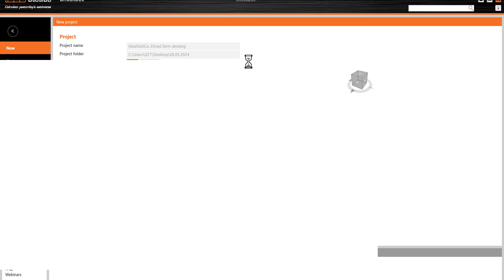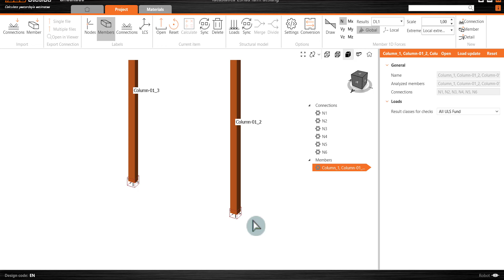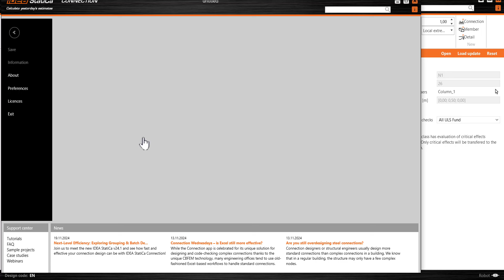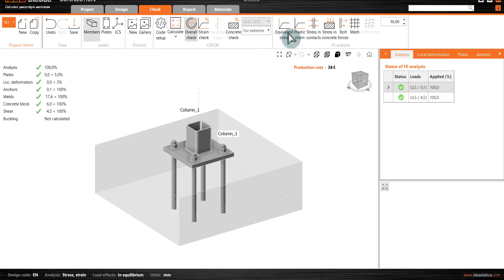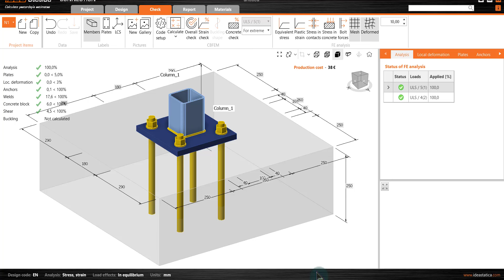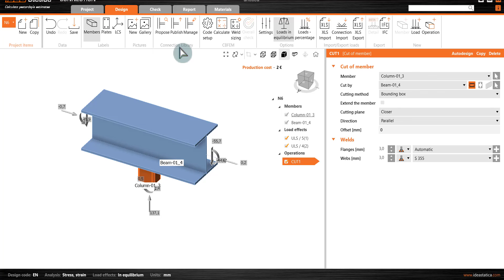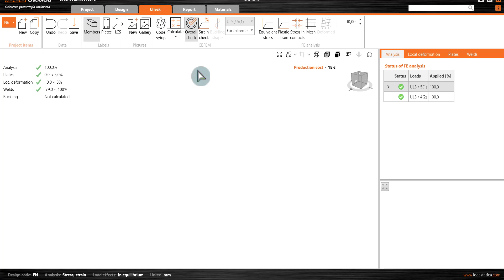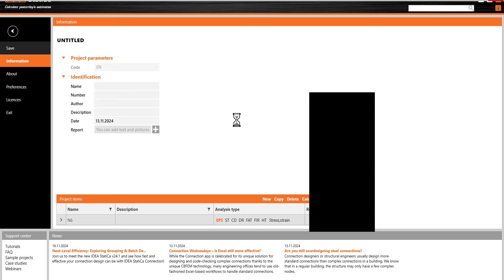:🟢 Full Tutorial: Designing a 2-Span Steel Frame with IDEA StatiCa and Autodesk Robot🟠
EN 1990 Eurocode: Basis of Structural Design
EN 1991 Eurocode 1: Actions on structures
EN 1992 Eurocode 2: Design of concrete structures
EN 1993 Eurocode 3: Design of steel structures
EN 1997 Eurocode 7: Geotechnical design
This YouTube Channel is designed in such a way that you can get the training as like your daily professional routines.